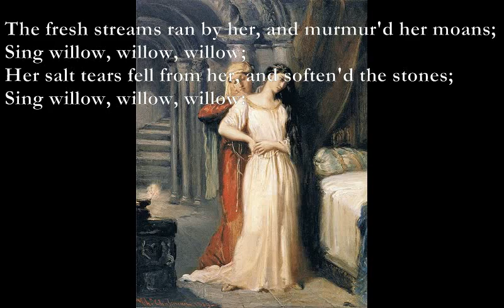The Willow Song [SHAKESPEARE song set to music]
The Willow Song

A C#m7 Bm7 C#m7 A C#m7 Bm7 C#m7
The poor soul sat sighing by a sycamore tree,
[Sing all a green willow:]
A C#m7 Bm7 C#m7 A C#m7 Bm7
Her hand on her bosom, her head on her knee,
[Sing willow, willow, willow:]

A Bm7 A Bm7 A Bm7 A Bm7
The fresh streams ran by her, and murmur'd her moans;
C#m7 Bm7 C#m7 Bm7 F#m
Her salt tears fell from her, and soften'd the stones;

I call'd my love false love; but what said he then?
If I court more women, you'll couch with more men!

Othello, 4.3